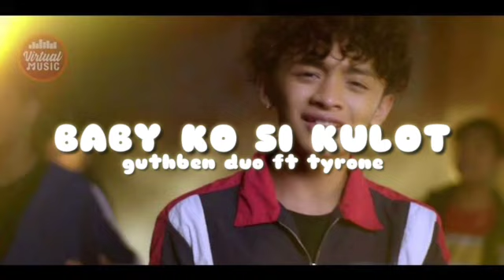Guthben duo - Baby Ko Si Kulot ft Tyrone ng hirap fam ( audio )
Tittle : Baby Ko Si Kulot
composed by : guthben duo and Tyrone ng hirap fam

Feel and enjoy the vibes

Chill Lang at pakingan ng puso at isipan

Or

Piem me directly on facebook